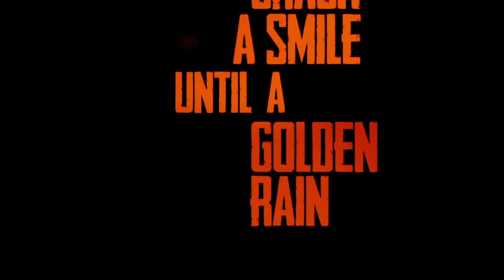⚫️ LambStonE - Waste (Official Lyric Video)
Music video by LambStonE performing "Waste" (G.Ancona / A.Di Bello) from the forthcoming album "Higher Deeper" (out Spring 2022 / Vrec Music Label/Audioglobe).

Produced by Pietro Foresti